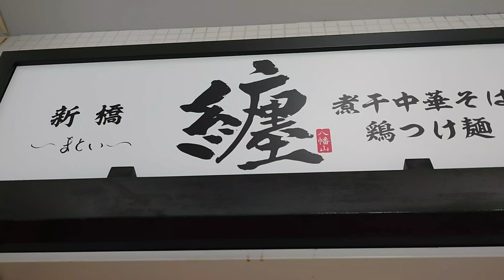新橋纏 八幡山店（東京都世田谷区）